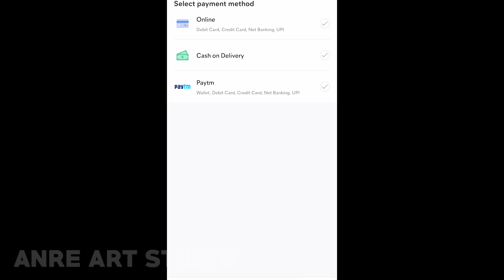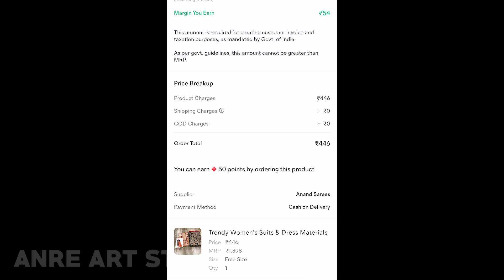Meesho Kurta and Saree Haul | Starting at 299 | Meesho Online Shopping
Product codes:
1) Bottle green color gown: s-14048450
2) Silver oxidized jewelry: s-13264135
3) Peach color kurta set:  s-2018958
4) Indigo Saree: s-6613832
5) Mustard with black Warley saree: s-6367365
6) Navy blue kurta set: s-923570

0:00 Introduction
1:49 Bottle Green Dress
3:39 Blue Indigo Saree
4:27 Navy Blue Kurta Set
6:23 White-Green Saree
7:43 Peach Kurta Set
9:12 Mustard-Black Saree
10:56 Silver oxidised Jewelry
12:06 Conclusion
13:00 How to use Meesho?

Shopping has always been a fun activity, especially for women. We can buy a product at a great deal online rather than in-store shopping, but the problem with online shopping is that the product always doesn't turn out to be as good as expected when received. Here I am sharing my online shopping experience with Meesho. In this video I will be unboxing the kurtas that I shopped, not just the style and design, I will also be sharing information about the fabric and recommendations.  So that you will get an idea about that kurta and wouldn't have the hassle of buying and ending up returning them.

This channel provides a huge variety of simple yet amazing DIY ideas, Home decor, Tribal Arts, Travel & Destination ideas, Handmade Fashion Accessories, Up-cycling ideas that are budget-friendly and easy to make.
Focuses mainly on Trash to Treasure ideas.